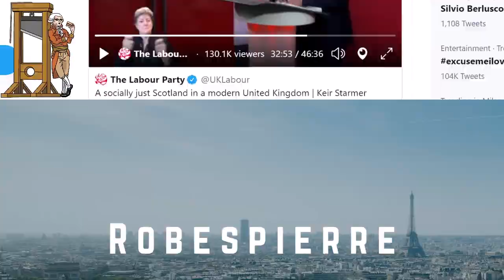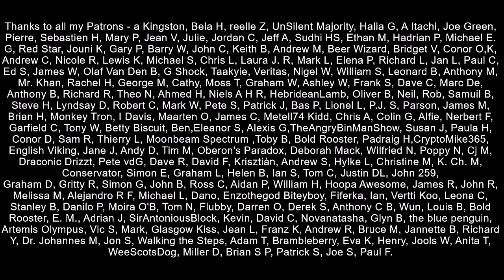Keir Starmer Dodges Brexit Extension Question From Journalist!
Labour Leader Keir Starmer delivered a speech on Scotland and the party's attempts to win back support, but following the speech he was asked by a BBC journalist about supporting a call for an extension to the Brexit transition period.  Starmer said he wanted Boris Johnson to get a deal.